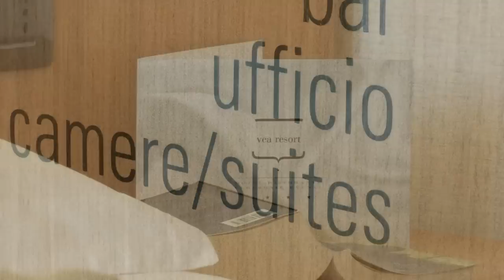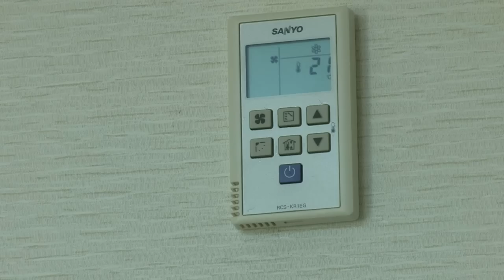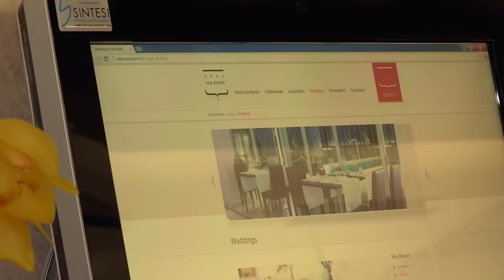Vea Resort Ciorani Salerno Full Version